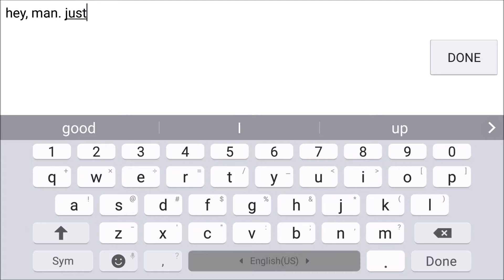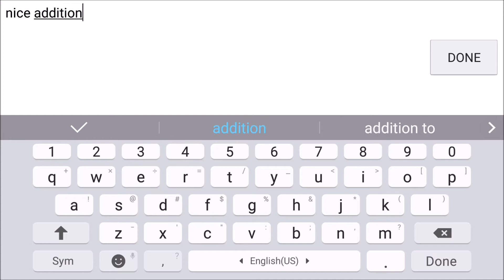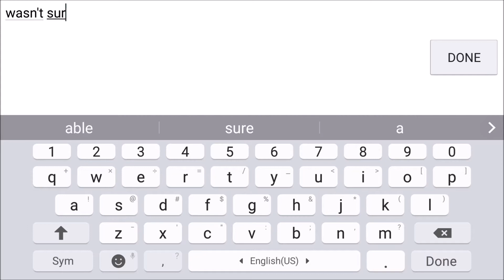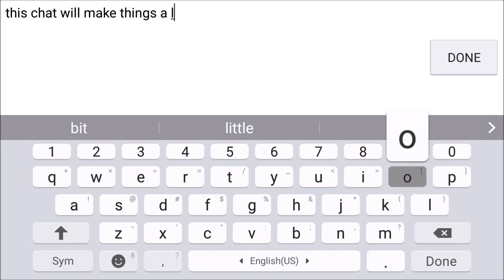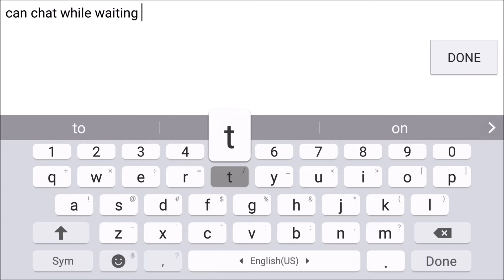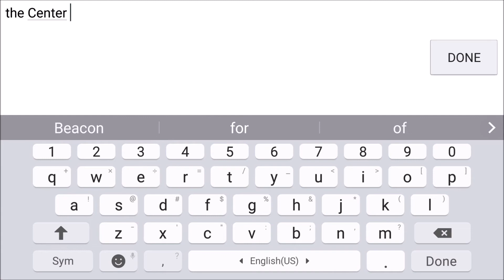War Robots | Test Server 2.0.0 - Squad Chat!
In this video we take a look at the new improvements to the squad system including squad chat, transfer leadership, and inspect hangar from the squad screen.

Also being tested is the new Heavy Weapon Prototype and improved targeting. Plus, we even speak Spanish!

by The Center Beacon

[Game Credits]
Walking War Robots

[Music]
PC III - Incencer, Free Music Archive